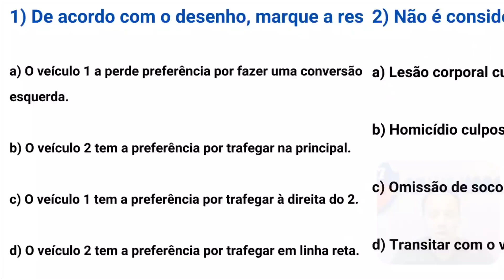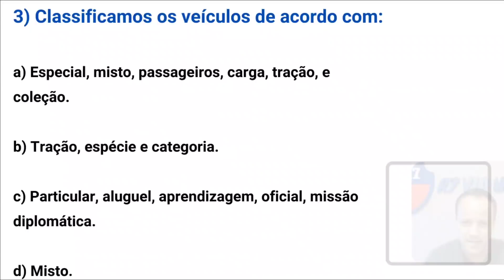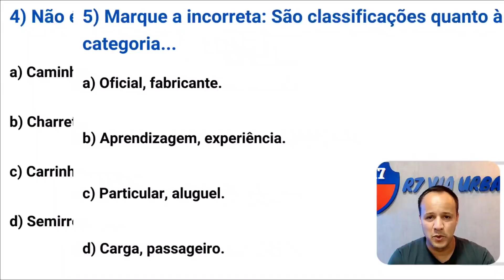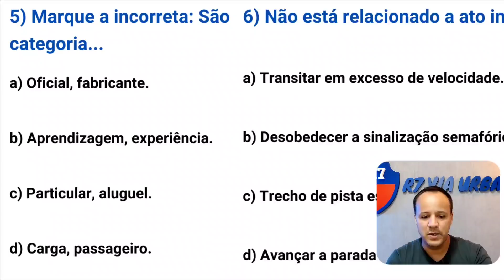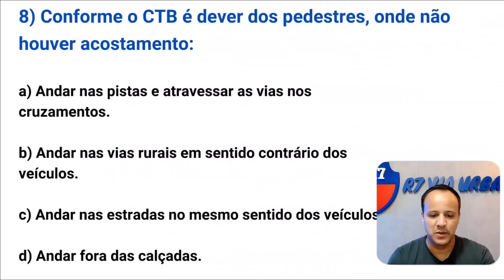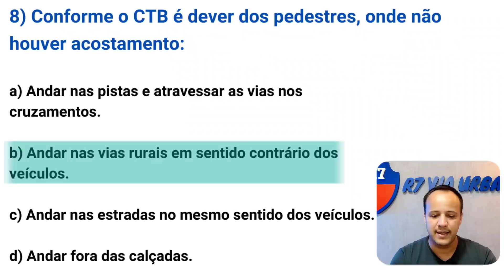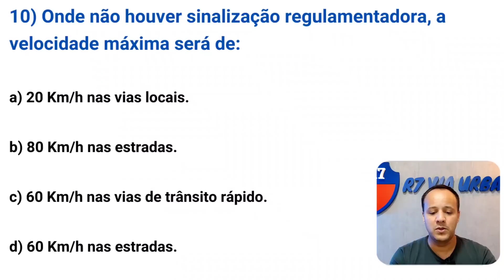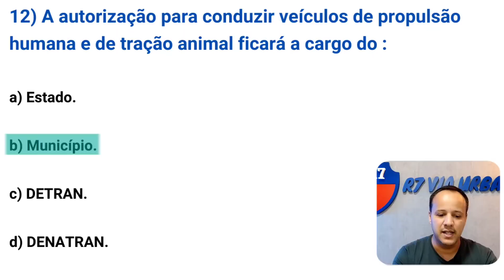SIMULADOS DO DETRAN ATUALIZADO/QUESTÕES QUE MAIS CAEM /2023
Curso completo gratuito de todas as matérias de trânsito.

Simulados do Detran.
Exitem algumas questões de prova do DETRAN, que os alunos eram constantemente,e nesse vídeo você verá quais são elas.

✓ Classificação dos veículos
✓Charrete,carroça, carro de mão,semirreboque
✓Oficial, fabricante, aprendizagem, particular, aluguel
✓Direção defensiva, condições inseguras
✓Conhecimento, habilidade, atenção, previsão e decisão
✓Pedestres
Velocidade das vias/ classificação das vias
Vias urbanas,vias rurais,via de trânsito rápido,via arterial,via coletora,via local
✓ Documentos do veículo, CRV, CRLV,LADV,ACC,CNH e PPD.